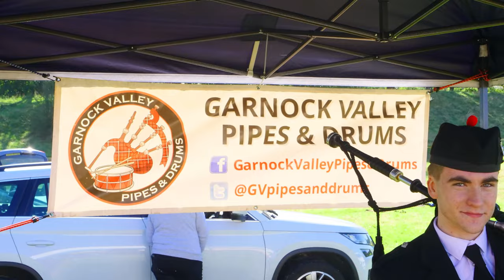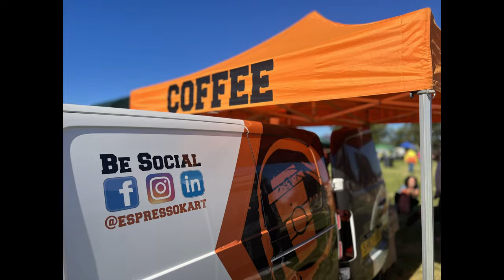Garnock Valley Carves Event Beith 2022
Garnock Valley Carves Event 2022.

Thanks to all the supporters and visitors.

Garnock Valley Carves
J&D Pierce Contracts Ltd.
Sawdust Cave
Curves Beith Scotland
Barrmill Conservation Group
Emma's Wee World
The Espresso Kart & Coffee Bar
Glass by Steven & Daisy
Cartleburn Wood
B.U.Gs - Beith Unique Gifts
Lockdown Crafts by H.
Began as a Tree - PJM Woodcrafts
Kilbirnie Salvation Army
The Salvation Army United Kingdom and Ireland Territory
Munro of Beith
Garnock Valley Pipes & Drums
Big Shed Crafts
Hamilton Bros -New
Co-op
That's Soy Folks
Saltire Candy
Scottish Men's Sheds Association
Fullwoodhead Dairy Supplies Ltd
Lime Tree Larder
Green Aspirations Scotland
Scottish Charcoal
Coastwatch Scotland Irvine Unit
J & S Montgomery Ltd
STIHL
Police Scotland
Husqvarna
K:A Leisure
North Ayrshire Council
HM Queen Elizabeth II
Braveheart Axe Throwing
Nosh
International Association of Wood Carvers